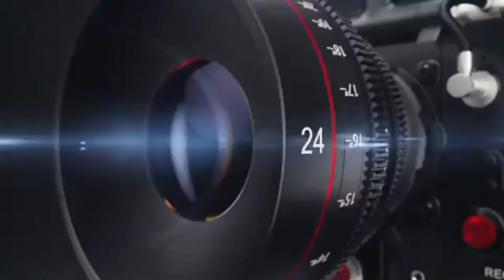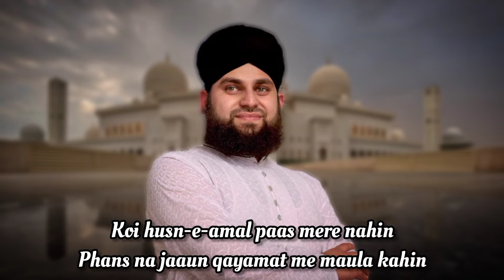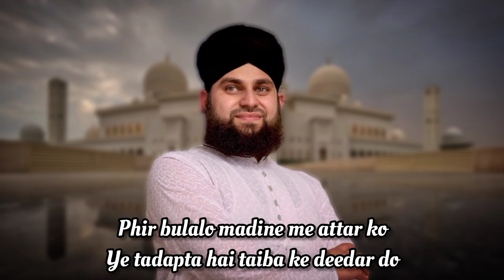Hafiz Ahmed Raza Qadri | Durood O Salam | Tajdar E Haram | Ahmed Raza Qadri Kalam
hafiz Ahmed Raza Qadri | durood o Salam | Tajdar e haram | Ahmed Raza Qadri kalam | durood o Salam @loyalstudio3151

new Kalam durood -o-salam

new Kalam Tajdar -e- haram

Ahmed Raza Qadri New Naat

beautiful Kalam Lyrics

new Islamic Kalam

ark naat

Assalamualaikum friends thankyou so much for your love and support friends apko meri videos kesi lagti hai please comment be batao or apka feedback do thank you